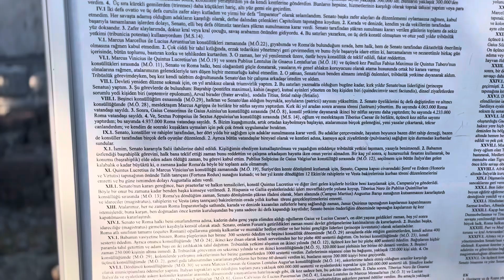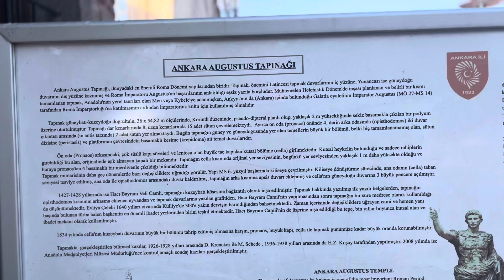Augustus Tapınağı Ankara